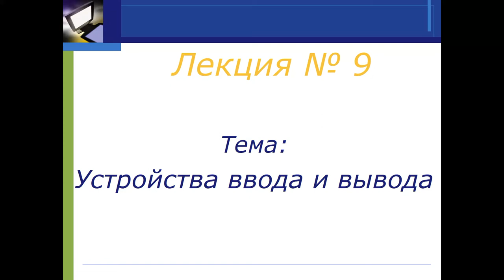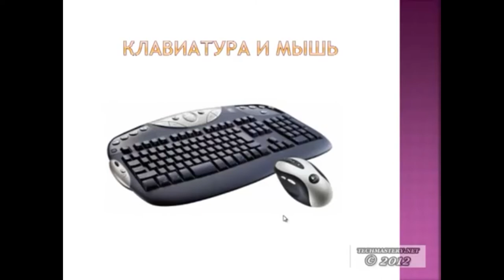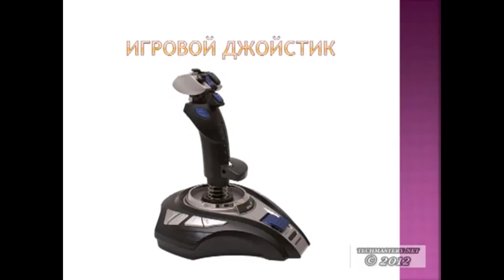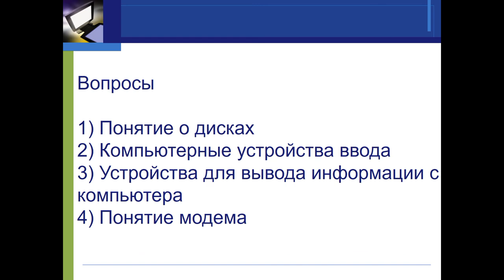Ремонт ПК Жумашев М.С